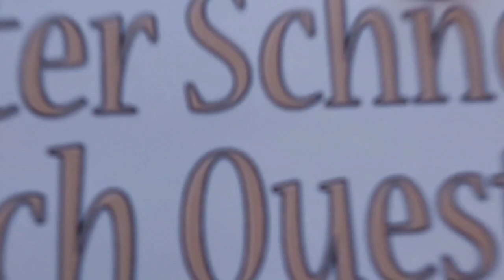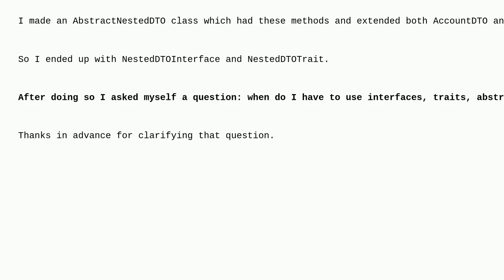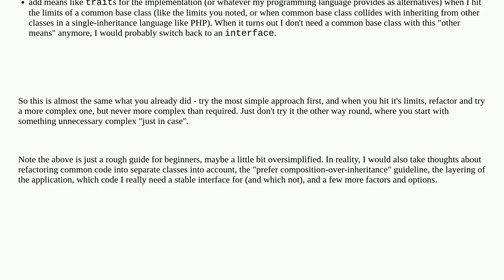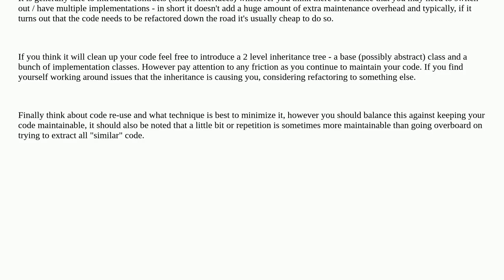Softwareengineering: Interface + Trait vs Abstract Class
Interface + Trait vs Abstract Class

A special thanks goes out to the community

  abstract-class interfaces trait php